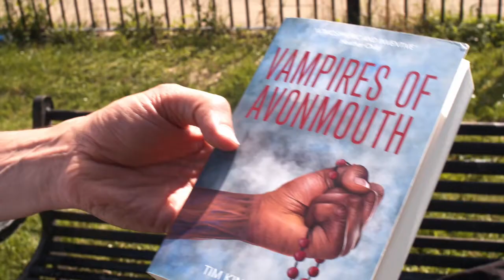Bringing Vampires of Avonmouth to the screen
Author Tim Kindberg describes why he feels compelled to bring Vampires of Avonmouth to the screen.

Many thanks to Cameron Medford-Hawkins & Louis Fleury for making this film.